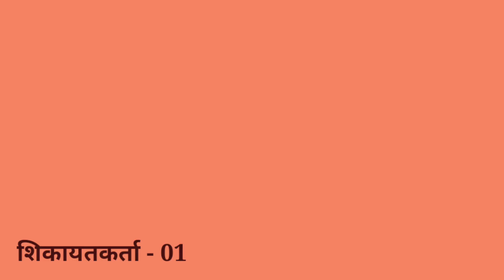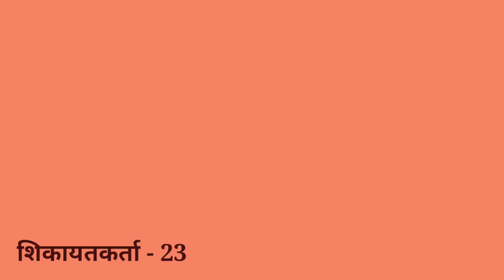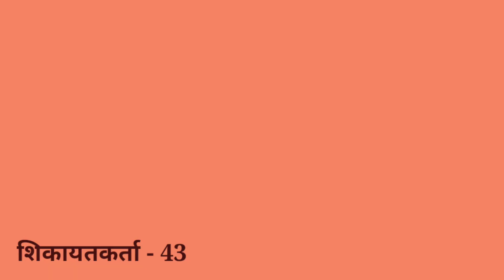शादी में DJ डांस के दौरान हुआ विवाद || मेरे ऊपर फर्जी मुकदमा दर्ज हो गया || एडीजी की